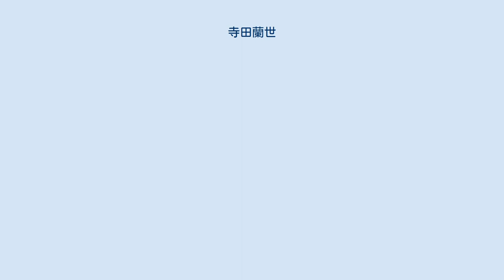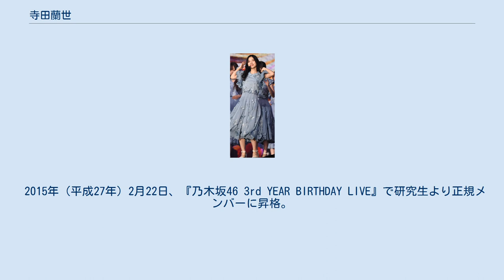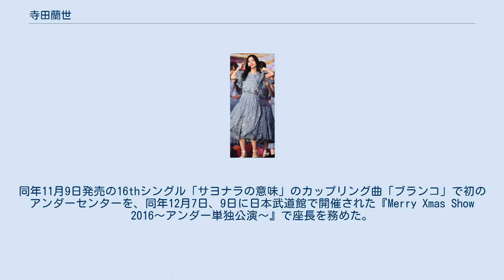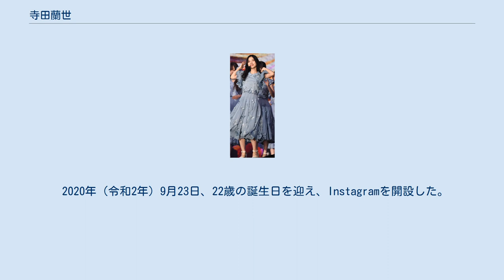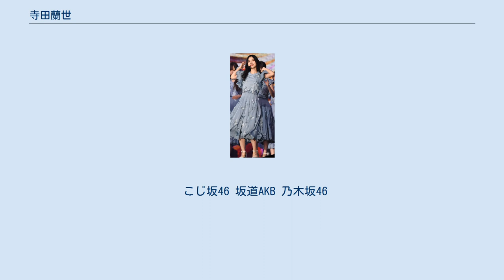寺田蘭世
寺田 蘭世（てらだ らんぜ、1998年〈平成10年〉9月23日 - ）は、日本のアイドル、コラムニストであり、女性アイドルグループ・乃木坂46のメンバーである。
東京都出身。
身長155 cm。
血液型は不明。
 1998年（平成10年）9月23日、東京都で生まれる。
幼少期は怖そうと誤解されることが多く、公園にも行かず一人で黙々と遊ぶような子だった。
 小学生の時からアイドル好きでAKB48の握手会に通っており、握手会で齋藤飛鳥に似ていると言われるようになり乃木坂46に興味を持つようになった。
 2013年（平成25年）3月、乃木坂46の2期生オーディションに合格、最終審査では渡り廊下走り隊の「完璧ぐ〜のね」を歌った。
2期生オーディションの応募理由は「勉強やスポーツが出来ないなら、逆に他の人が出来ないことをやってみよう。私を見て1人でも多くの人に希望を与えたり勇気付けたり出来る人になりたいと思ったから」。
同年5月6日、『16人のプリンシパル deux』でお披露目された。
 2015年（平成27年）2月22日、『乃木坂46 3rd YEAR BIRTHDAY LIVE』で研究生より正規メンバーに昇格。
同年3月18日発売の11thシングル「命は美しい」のカップリング曲「ボーダー」でセンターを務めた。
同年11月より日刊スポーツのWEBサイト内で「らんぜのNEWSがとまらんぜ」の連載を開始した。
 2016年（平成28年）4月、衛藤美彩・北野日奈子と共に、女子野球日本代表「マドンナジャパン」の公式サポーターに就任した。
同年11月9日発売の16thシングル「サヨナラの意味」のカップリング曲「ブランコ」で初のアンダーセンターを、同年12月7日、9日に日本武道館で開催された『Merry Xmas Show 2016〜アンダー単独公演〜』で座長を務めた。
 2017年（平成29年）3月22日発売の17thシングル「インフルエンサー」で初選抜、同じく3月発売のAKB48の47thシングル「シュートサイン」のカップリング曲「誰のことを一番 愛してる?」で坂道AKBに選抜された。
同年7月にはファッション誌『melt KAWAII FASHION BOOK』（宝島社）で初の単独表紙を飾った。
 2018年（平成30年）4月25日発売の20thシングル「シンクロニシティ」で二度目の選抜入りを果たした。
同年6月および9月に上演された乃木坂46版ミュージカル『美少女戦士セーラームーン』では、セーラー戦士の一人セーラーマーズ（火野レイ）役を演じた。
 2019年（令和元年）5月29日発売の23rdシングル「Sing Out!」のカップリング曲「滑走路」で2度目のアンダーセンターを務めた。
 2020年（令和2年）9月23日、22歳の誕生日を迎え、Instagramを開設した。
 2021年（令和3年）2月27日から放送されている『乃木坂お試し中』（TBSチャンネル1）で初MCを務め、同年9月22日発売の28thシングル「君に叱られた」のカップリング曲「マシンガンレイン」で3度目のアンダーセンターに立つことが発表された。
同年9月17日、乃木坂46 OFFICIAL YouTube CHANNELの動画『Documentary of Ranze Terada』予告編で乃木坂46を卒業することを発表した。
同年11月9日、寺田蘭世1st写真集『なぜ、忘れられないんだろう?』の発売が決定した。
 愛称は、らんらん、らんぜ。
一人称は「テラダ」、「我（われ）」。
名前の蘭世は両親が赤ちゃんの名付け本を参考に命名しており、『ときめきトゥナイト』の主人公・江藤蘭世が名前の由来ではない。
寺田本人は江藤蘭世のことをとてもかわいいロングヘアーな黒髪の女の子と評している。
妹と12歳下の弟がいる。
今までで一番うれしかったことは両親の子供として生まれてきたこと。
 誰にも負けないことは顔の濃さで、顔立ちがはっきりしていてハーフに見られがちだがハーフではない。
チャームポイントは眼球で黒目と白目の瞳の比率と白目の色に自信がある。
ラジオ番組『レコメン!』（文化放送）の「第7回女性アイドル顔だけ総選挙（2019年）」で16位を獲得。
 趣味は宝塚、洋楽、アニメ。
宝塚大劇場へ観に行ったり、当日券のために気温1度の朝から並んだこともある。
宝塚歌...